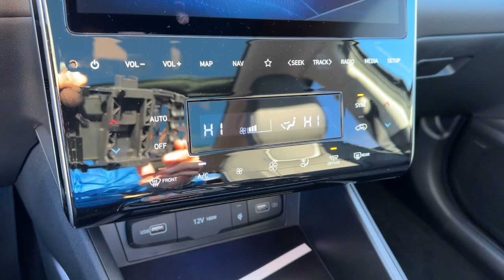2023 Hyundai Tucson Dayton, Vandalia, Middletown, Beavercreek, Englewood T23225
Phantom Black New 2023 Hyundai Tucson Limited available in Vandalia, Ohio at Joseph Airport Hyundai. Servicing the Dayton, Vandalia, Middletown, Beavercreek & Englewood, OH area.

Phantom Black 2023 Hyundai Tucson Limited AWD 8-Speed Automatic with SHIFTRONIC 2.5L I4 DGI DOHC 16V LEV3-ULEV70 187hp 2023 Hyundai Tucson in Phantom Black with Black interior, AWD.brbrRecent Arrival! 23/28 City/Highway MPGbrbrbr*LIFETIME WARRANTY* At Joseph Airport Hyundai we are so confident in our pre-owned vehicles we guarantee them, FOR LIFE! NO tricks, NO gimmicks, NO crazy maintenance schedules, just a lifetime of worry free ownership. Come to Joseph Airport Hyundai today and experience the YES PLAN CERTIFICATION! We say YES: YES to a warranty as long as you own the car, YES to Ease of Doing Service, and YES to the Ease of doing business!